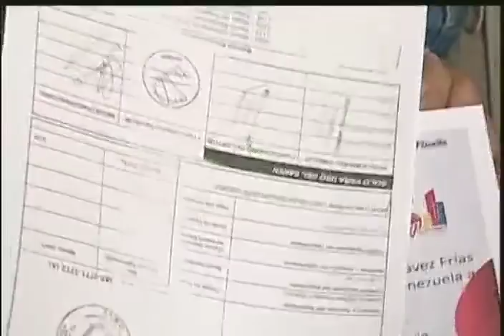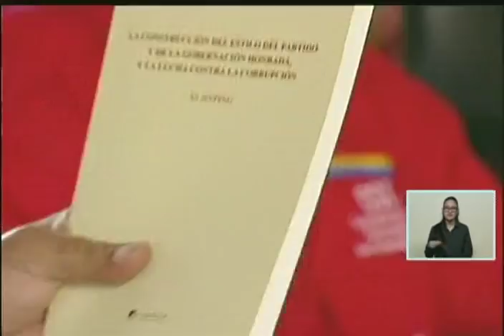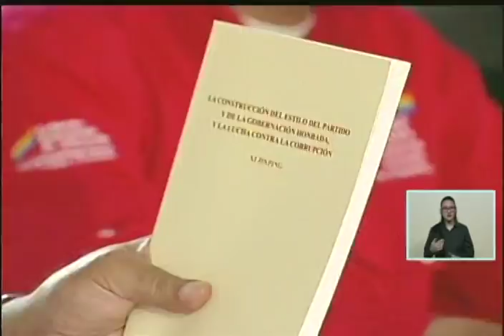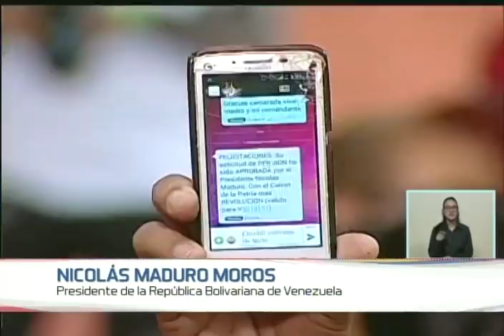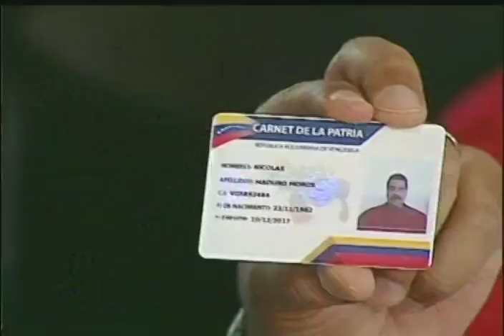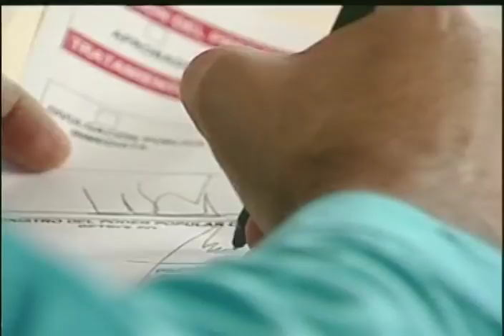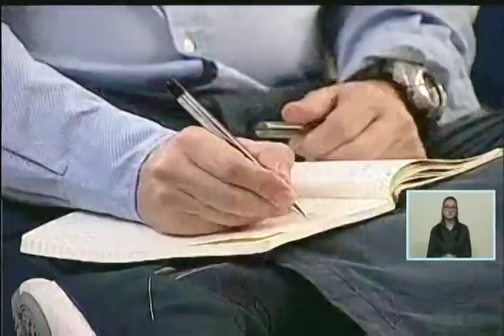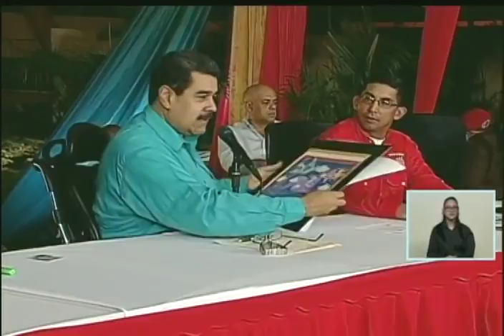Presidente Nicolás Maduro, acto completo de entrega de viviendas en Ciudad Tiuna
27 de diciembre de 2017. El Presidente de Venezuela, Nicolás Maduro, lidera la entrega de 248 viviendas en Ciudad Tiuna, Caracas. Desde el evento hace diferentes anuncios: sabotaje en entrega de perniles desde Portugal, y asignación de una parte del Área Ayacucho de la Faja Petrolífera del Orinoco como base material  de la criptomoneda Petro.